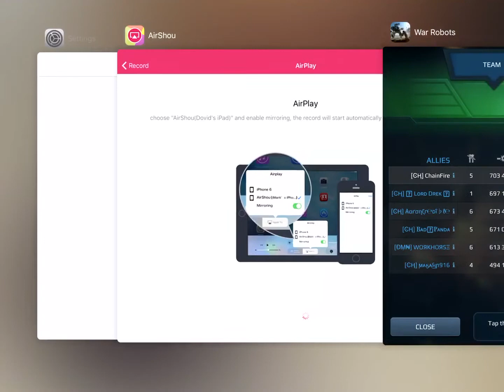ChromeHounds vs Apex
5 Fury kickoff